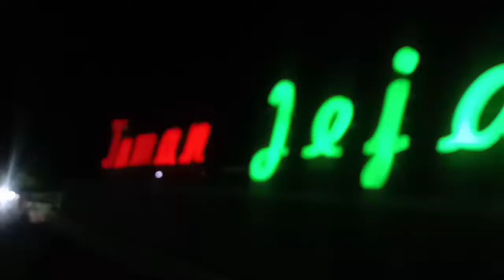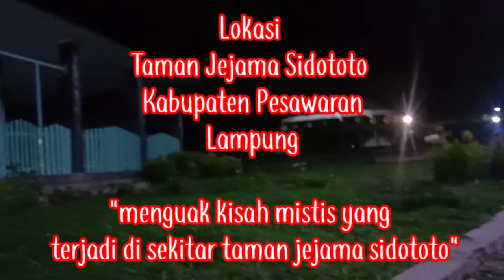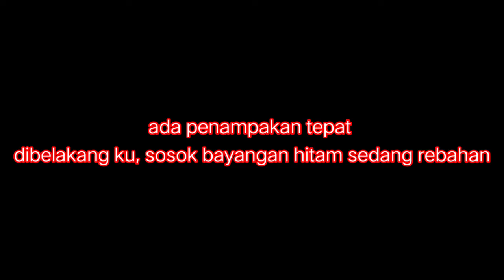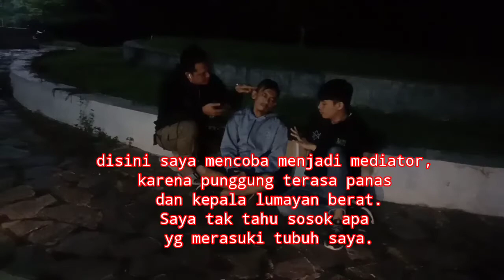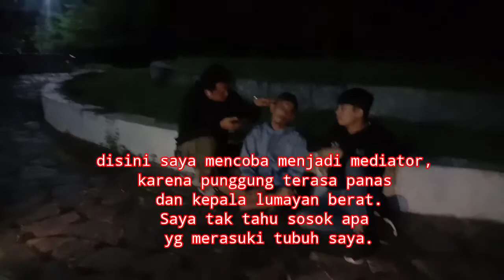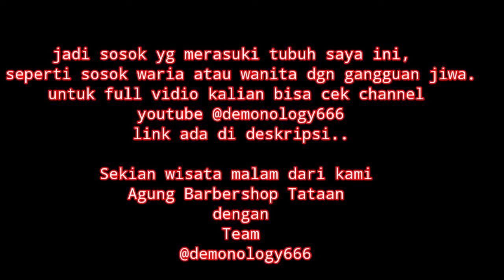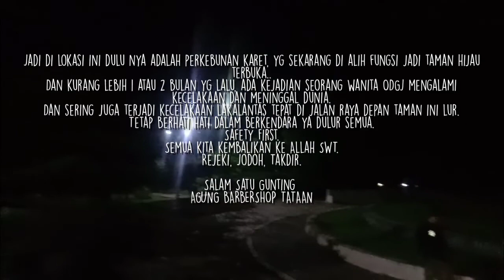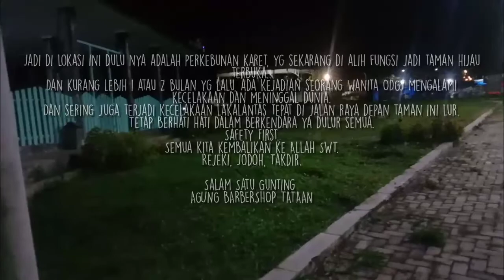Jalan Malam || Wisata Spiritual || Sisi Lain Area Taman Jejama Sidototo Pesawaran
Assalamualaikum wr.wb

Salam jumpa kembali lur dulur semua,
dividio kali ini Agung Barbershop Tataan menyajikan vidio yg sedikit berbeda,
dan di vidio ini Agung Barbershop Tataan dan juga dari Tim Demonology666 (link channel ada dibawah)

Akan membahas tentang sisi lain dari area taman jejama sidototo yg berada di pinggir jalan raya kec.gedongtataan kab.pesawaran.
Yang konon sering terjadi kecelakaan lakalantas..

Dan kita akan coba berinteraksi dgn penghuni alam lain mengenai hal tersebut.

Simak terus vidionya sampai selesai, jangan di skip skip ya lur.

Oya, untuk tahu tentang kejadian dan kegiatan spiritual lainnya,
kalian bisa cek langsung channel

Monggo!!
Salam Satu Gunting,
Dukung terus channel ini.
Salam Sukses Selalu buat semua